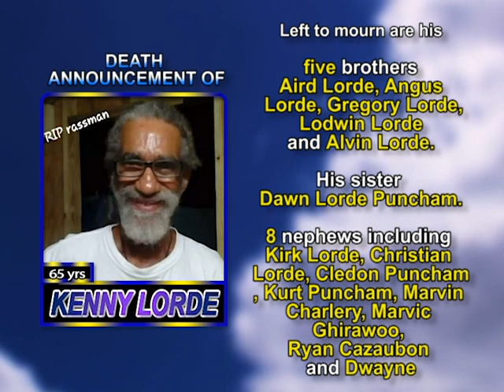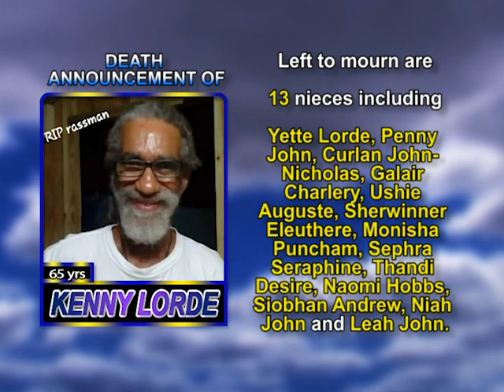Kenny Lorde long